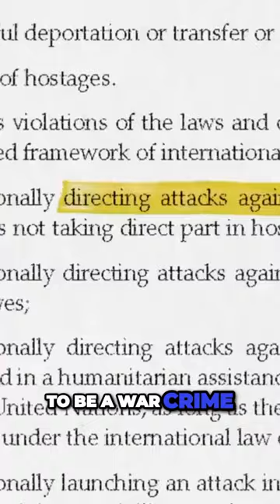Is Israel committing war crimes in Gaza?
What constitutes a war crime? And is Israel committing them in Gaza? Is Israel intentionally targeting civilians? Using disproportionate force? Enforcing an inhumane siege?